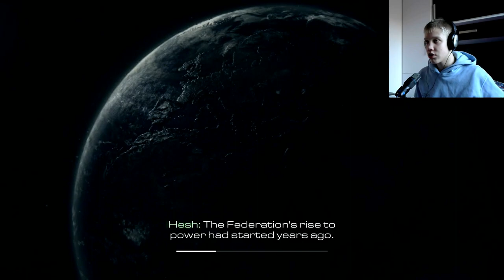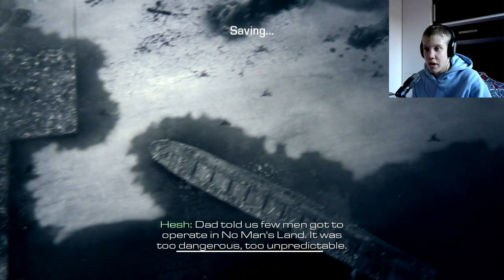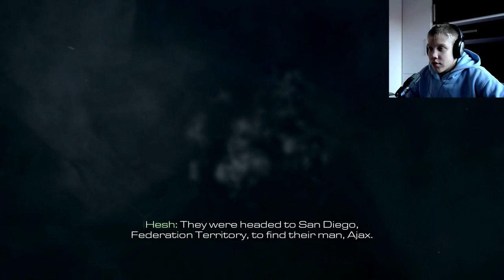HOV HOV TE BO UBOU!! CALL OF DUTY GHOSTS STORY #2